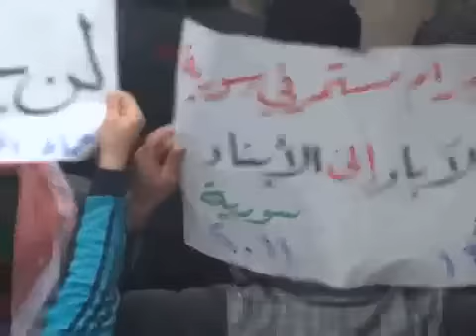29 12 Hama أوغاريت حماة حي الحميدية , دعاء رائع يبكي القلوب قبل العيون